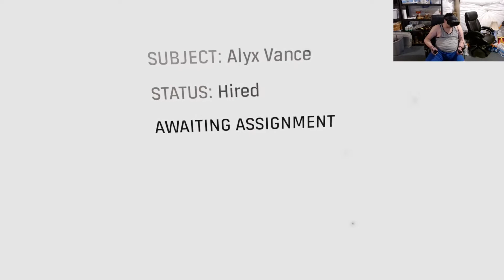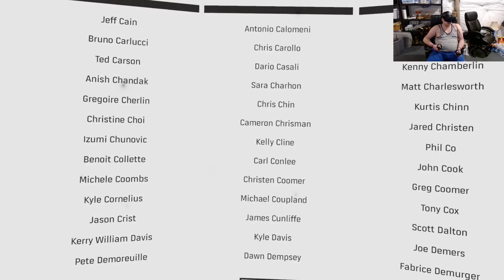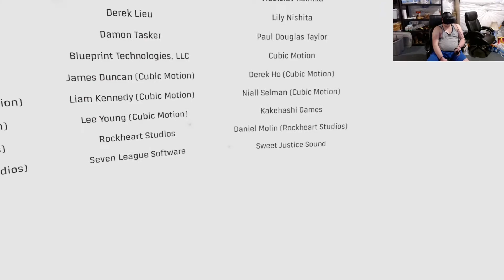[EXTRENE CLICKBAIT !!!1000%] Jackson535's Half Life Alyx Playthrough - Part 15 [Ending]